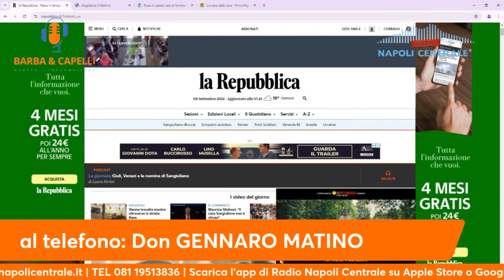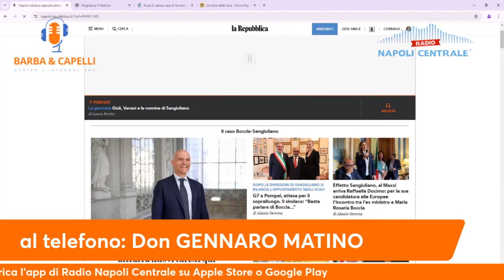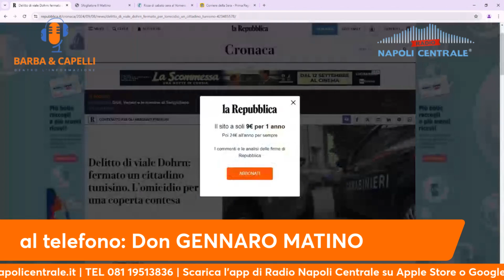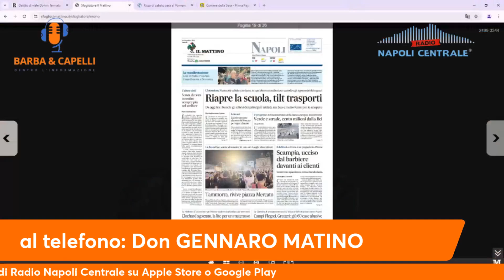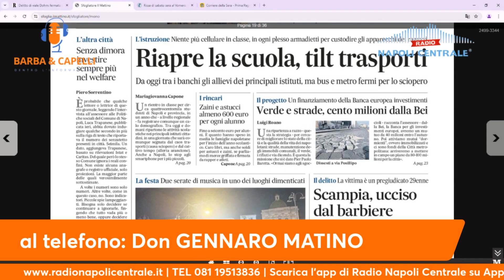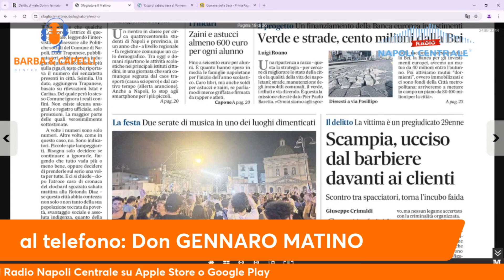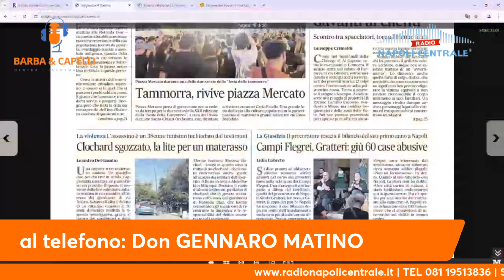Don Gennaro Matino: Scampia e Forcella tragedie della precarietà